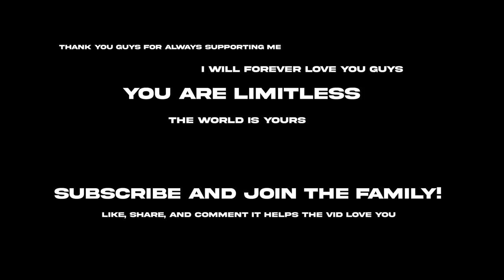GET BIG OR DIE TRYING FT MAX TAYLOR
shoutout drew cronin for the vhs footage

More to come soon. Love y'all, thank you for the support.

THE WORLD IS YOURS, WHAT IS REAL WILL PROSPER.

twich- Jeremywfoster

Support codes!

Youngla - JERM
HUGE Supplements - JERM
RGMNT Jewelry - JERM